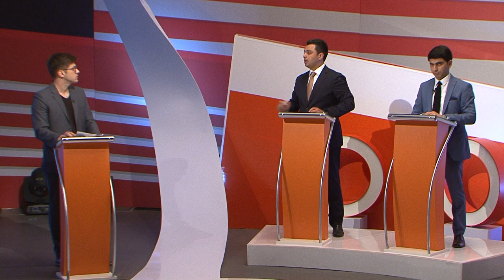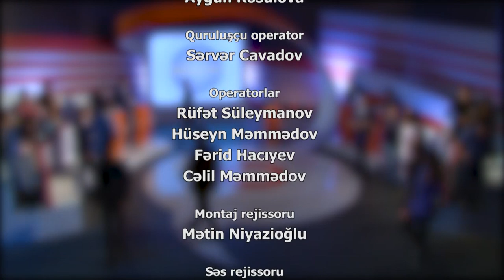GəncSən - Ümummilli lider Heydər Əliyev`in gənclər siyasəti 10.05.2019